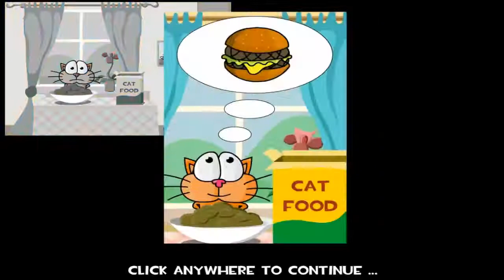Cat Around The World Walkthrough | Cat Around The World game all levels with 3 stars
Cat Around The World game Walkthrough Full Gameplay | Cat Around The World game all levels with 3 stars

More video games:
Clover Flower game Walkthrough Full Gameplay | Clover Flower online game All levels with 3 Stars

Haunted Halloween game Walkthrough Full Gameplay | Haunted Halloween online game All with Stars

Sricky Biobs game Walkthrough Full Gameplay | Sricky Biobs online game

SNORING 2 Wild West game Walkthrough Full Gameplay | SNORING 2 Wild West online game

Papa Louie 2 When Burgers Attack Level X X Zone Rescue Xandra

Moto X3M 3 Walkthrough Full Gameplay All Levels 22 Levels

Moto X3M 2 Walkthrough Full Gameplay All Levels 25 Levels

Tiny King Level 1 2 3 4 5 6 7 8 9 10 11 Walkthrough All levels

Lemon Break LEVEL 1 - LEVEL 20 | Adventure Time